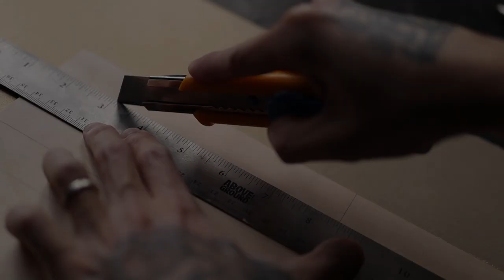Process of making Mixed Media Sculpture | Surrealism Sculpture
This video shows how I make a Surrealism Sculpture, mixed media